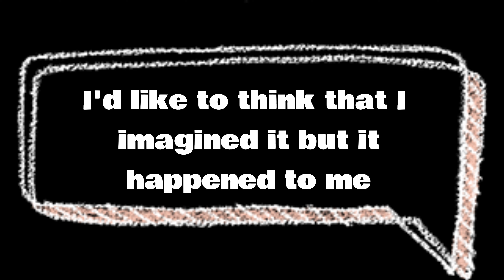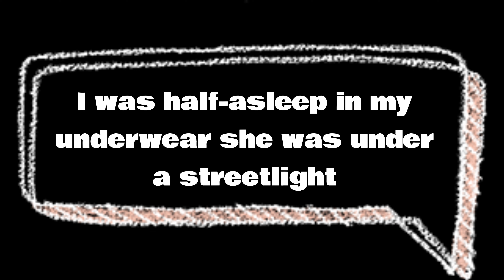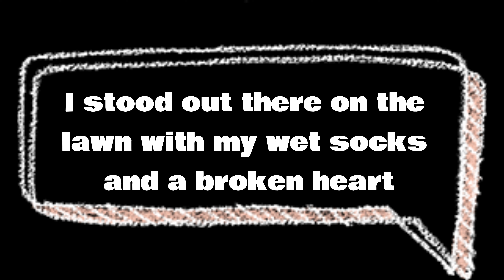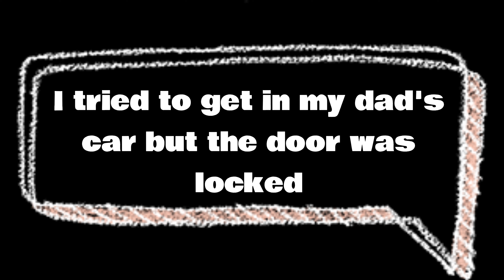The Frustrators Then She Walked Away (Lyrics) - songs with lyrics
🎸The Frustrators consist of of:
    Jason Chandler - lead vocals (1999–present)
    Terry Linehan - guitar, vocals (1999–present)
    Mike Dirnt - bass, vocals (1999–present)
    Art Tedeschi - drums (1999–present)

LYRICS
There's a picture of a girl in my head, a real life tragedy
I'd like to think that I imagined it, but it happened to me
And I think I actually saw her once, right in front of my face
I turned around to make sure that I was awake, and she turned and walked away
Where did she go? I want to know
Did anyone notice? Did anyone see her when she walked away
When I saw her out in front of my house, in the middle of the night
I was half-asleep in my underwear. She was under a streetlight

I ran downstairs just as fast as I could, with only my socks on
I ran outside, the sprinklers came on. I turned and she was gone
I stood out there on the lawn with my wet socks and a broken heart
I tried to get in my dad's car, but the door was locked
I just stood there staring at the light, locked outside
Where did she go? Did anyone see? Did it really happen or was it on TV